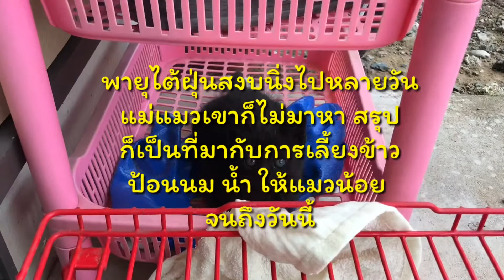ทาสแมว | กิจกรรมแมวน้อย Yamatochan แสนซนๆๆมากๆๆ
Yamatochan เป็นลูกแมวป่าจรจัด ที่แิบมาคลอดลูกทิ้งไว้ในบ้านหลังเก่า ก่อที่พายุไต้ฝุ่นลูกที่19จะมาถล่มทึ่ญี่ปุ่น แถบคันโตะ

ช่วงนี้เดือนนี้เจ้าYamoto เริ่มจะใส่ปอกคอยางที่มีตัวยาผสมอยู่ด้านใน เพื่อที่จะป้องกันเห็บ แมลงสัตว์ ทึ่จะมาเกาะจับที่ตัวเขา ตัวยาป้องกันเห็บ หรือหมัด จะมีแบบหยอดยาใส่ขนในร่างกายได้นะ แต่กลัวเขาจะอพ้จึงเลือกใช้ปอกคอยางแทน

ขอขอบคุณทุกท่าน ที่รับชมนะคะ

ขอบคุณสำหรับการติดตามชม และคอมเมนท์ทุกท่านนะคะ